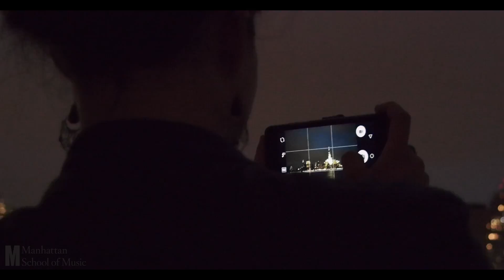MSM 2016 Orientation Week Welcome Cruise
Our Manhattan School of Music Orientation Week Welcome Cruise around lower Manhattan and to the Statue of Liberty in August 2016  -- Celebrating the arrival of Class of 2020 and hosted by MSM President James Gandre. Welcome, everyone!